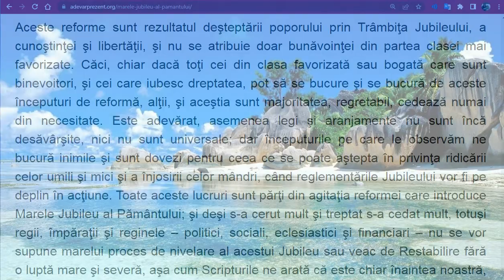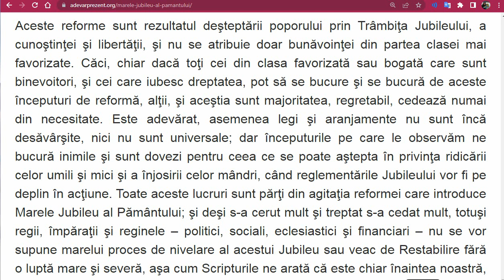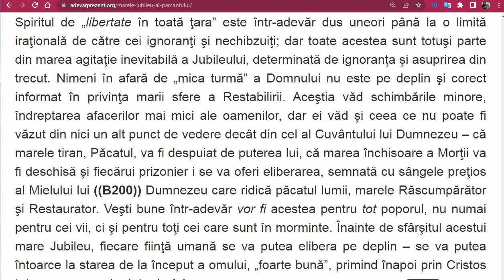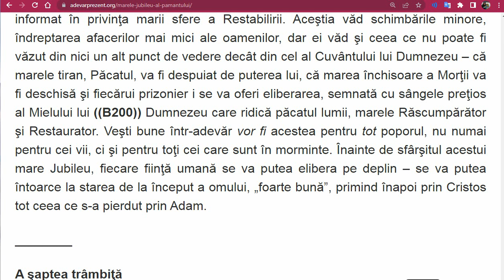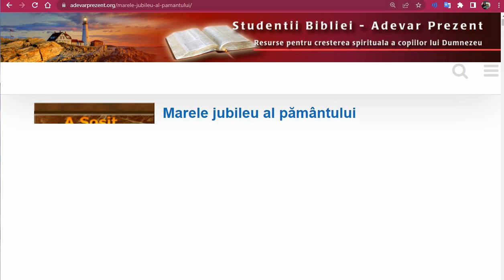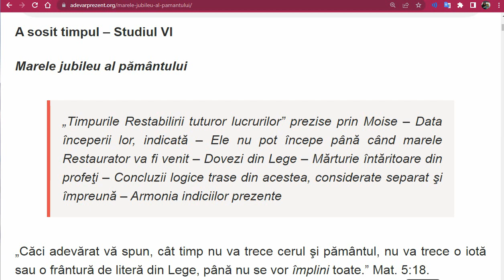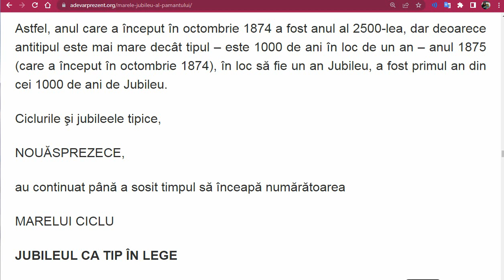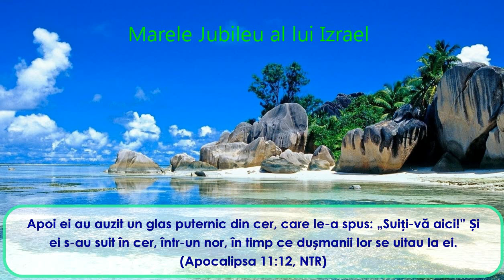Vol. 2 - pag. 199 - 200 Marele jubileu al pământului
Aceste reforme sunt rezultatul deşteptării poporului prin Trâmbiţa Jubileului, a cunoştinţei şi libertăţii, şi nu se atribuie doar bunăvoinţei din partea clasei mai favorizate. Căci, chiar dacă toţi cei din clasa favorizată sau bogată care sunt binevoitori, şi cei care iubesc dreptatea, pot să se bucure şi se bucură de aceste începuturi de reformă, alţii, şi aceştia sunt majoritatea, regretabil, cedează numai din necesitate. Este adevărat, asemenea legi şi aranjamente nu sunt încă desăvârşite, nici nu sunt universale; dar începuturile pe care le observăm ne bucură inimile şi sunt dovezi pentru ceea ce se poate aştepta în privinţa ridicării celor umili şi mici şi a înjosirii celor mândri, când reglementările Jubileului vor fi pe deplin în acţiune. Toate aceste lucruri sunt părţi din agitaţia reformei care introduce Marele Jubileu al Pământului; şi deşi s-a cerut mult şi treptat s-a cedat mult, totuşi regii, împăraţii şi reginele – politici, sociali, eclesiastici şi financiari – nu se vor supune marelui proces de nivelare al acestui Jubileu sau veac de Restabilire fără o luptă mare şi severă, aşa cum Scripturile ne arată că este chiar înaintea noastră, şi care, cu toate că este severă, este inevitabilă şi va produce binele final.

Spiritul de „libertate în toată ţara” este într-adevăr dus uneori până la o limită iraţională de către cei ignoranţi şi nechibzuiţi; dar toate acestea sunt totuşi parte din marea agitaţie inevitabilă a Jubileului, determinată de ignoranţa şi asuprirea din trecut. Nimeni în afară de „mica turmă” a Domnului nu este pe deplin şi corect informat în privinţa marii sfere a Restabilirii. Aceştia văd schimbările minore, îndreptarea afacerilor mai mici ale oamenilor, dar ei văd şi ceea ce nu poate fi văzut din nici un alt punct de vedere decât din cel al Cuvântului lui Dumnezeu – că marele tiran, Păcatul, va fi despuiat de puterea lui, că marea închisoare a Morţii va fi deschisă şi fiecărui prizonier i se va oferi eliberarea, semnată cu sângele preţios al Mielului lui ((B200)) Dumnezeu care ridică păcatul lumii, marele Răscumpărător şi Restaurator. Veşti bune într-adevăr vor fi acestea pentru tot poporul, nu numai pentru cei vii, ci şi pentru toţi cei care sunt în morminte. Înainte de sfârşitul acestui mare Jubileu, fiecare fiinţă umană se va putea elibera pe deplin – se va putea întoarce la starea de la început a omului, „foarte bună”, primind înapoi prin Cristos tot ceea ce s-a pierdut prin Adam.

A şaptea trâmbiţă

„Trâmbiţele voastre
Sune cu răsunet,
Ca glasul s-ajungă
La orice naţie.
Jubileul este sosit,
O, voi răscumpăraţi, veniţi.

Isus Mare Preot
Complet ne-a împăcat;
Voi osteniţi şi slabi,
Acum vă bucuraţi.

Voi toţi care-aţi fost robi,
Moştenire-aţi pierdut,
O primiţi iar în dar
Cu preţul lui Isus.

A şaptea Trâmbiţă
Vesteşte har ceresc;
Mântuirea vine
Pe Domnul să-L căutaţi.